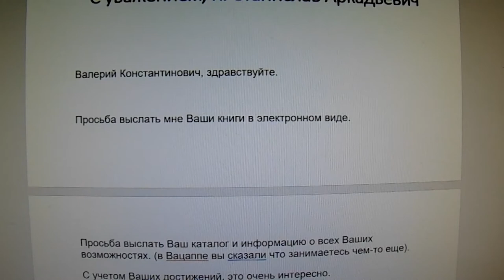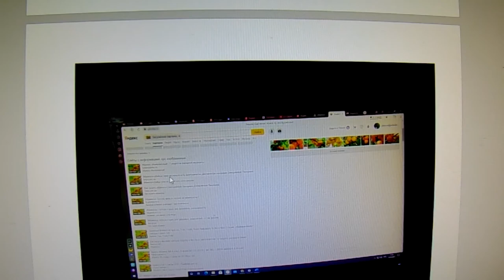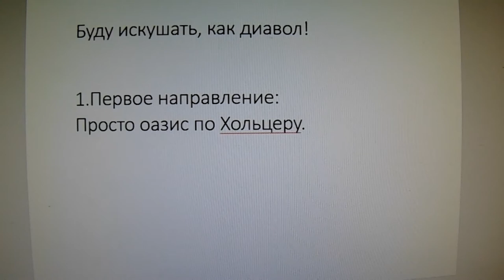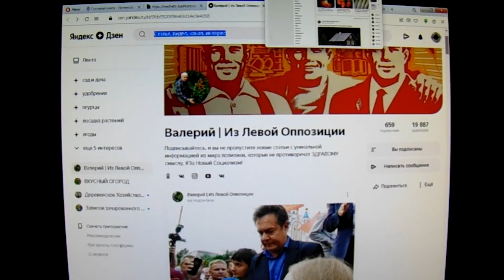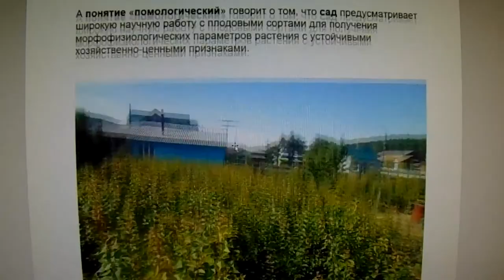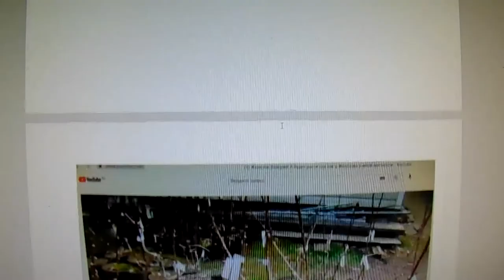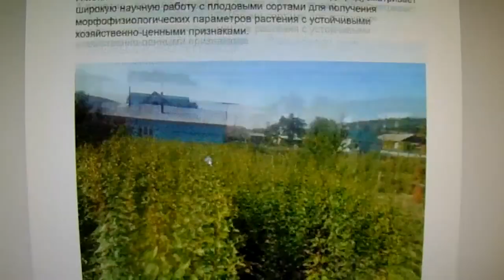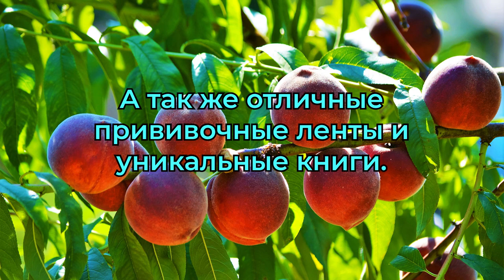Железов В.К. - Лучший сад в Подмосковье? Серия 2.